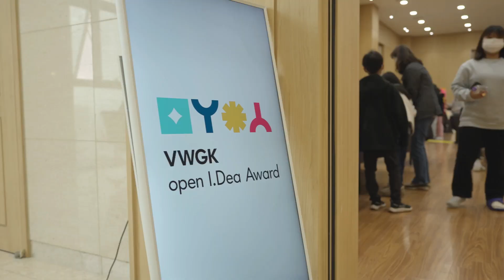[VWGK open I.Dea Award] VWGK Open I.Dea Award is held to foster future talent!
VWGK is proud to have sponsored VWGK open I.Dea Award, the Korean special qualifier for FIRST LEGO League Challenge division. In this competition, young Korean talents showcased their coding skills as they competed to move on to the main tournament that will be held early next year.

Sponsoring competitions for FIRST LEGO League Challenge division is especially meaningful to us as it aligns with Volkswagen Group’s commitment to fostering young talents. It is our mission to equip these individuals with the skillset required to lead the future automotive industry.

We would like to congratulate all participants and wish the best of luck to the winners for the next tournament. We hope that this event was an opportunity for all the teams to share and learn as they walk into the future together.